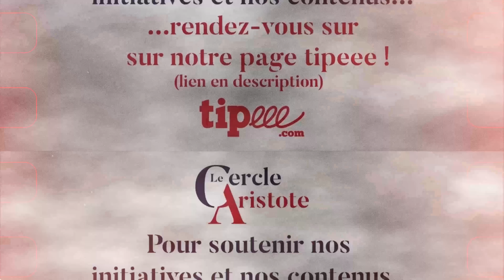la pensée politique de Gaulle ( État d’exception, légitimité, décision) I Bernard Bourdin